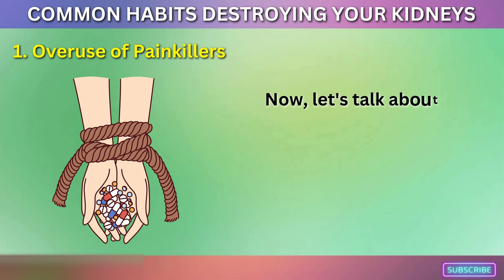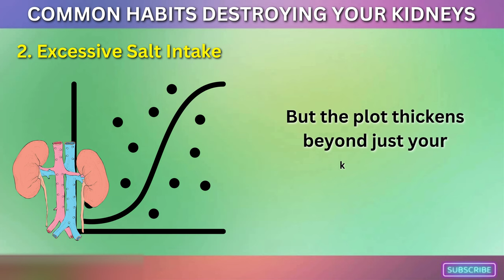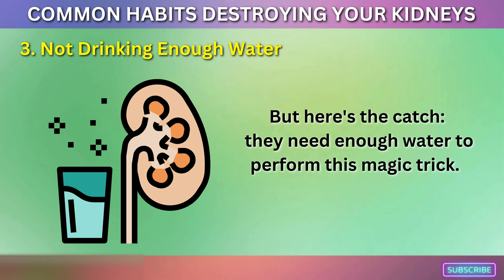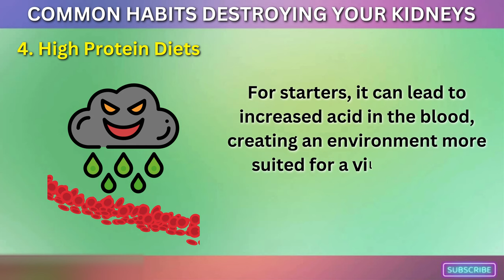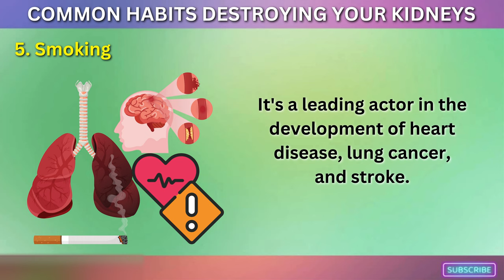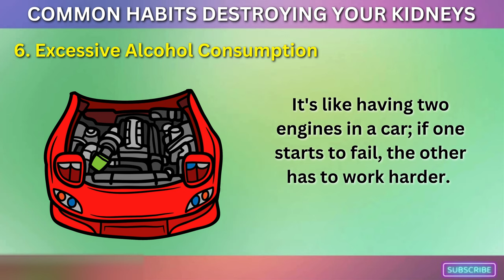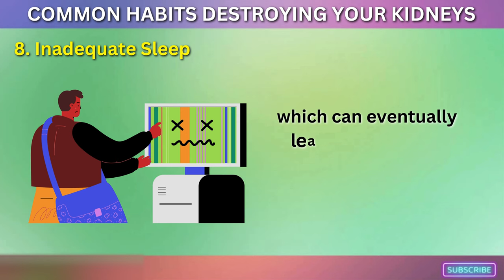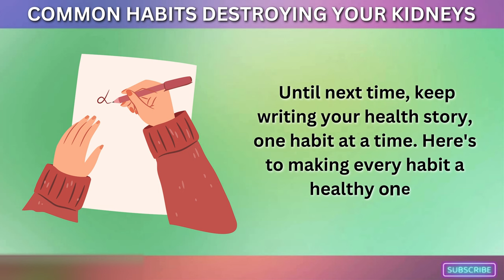Protect Your Kidneys: 10 Deadly Habits You Need to Know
🚨 Attention Everyone Who Values Their Health! 🚨

Did you know that some of your everyday habits could be secretly wreaking havoc on your kidneys? Yes, that's right! In this eye-opening video, we're diving deep into the 10 Common Habits Destroying Your Kidneys.

👉 What's Inside?

Uncover the Hidden Culprits: We're revealing everyday activities and choices that you might not realize are putting your kidney health at risk.
Expert Insights & Health Tips: Get professional advice on how to protect your kidneys and make smarter lifestyle choices.
Life-Changing Adjustments: Simple yet powerful changes you can implement right now to safeguard one of your body's most vital organs.
🔍 Why Watch?

Stay Informed: Knowledge is power, especially when it comes to your health.
Preventative Measures: Learn how to prevent kidney damage before it starts.
Healthier Lifestyle: Embrace habits that promote overall well-being.
🌟 Whether you're health-conscious, battling kidney-related issues, or just looking to improve your overall health, this video is a must-watch! You'll walk away with valuable insights and practical tips to enhance your kidney health.